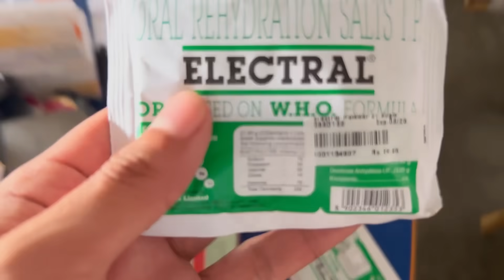Full shopping mummy ke Liye || mummy Pura kush || village life 🥰😇🥰